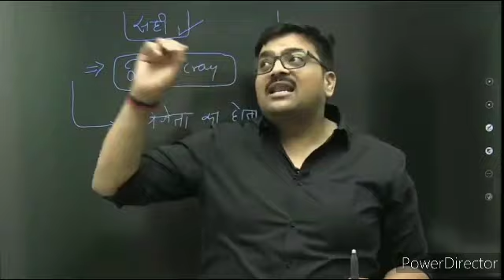8 April 2023